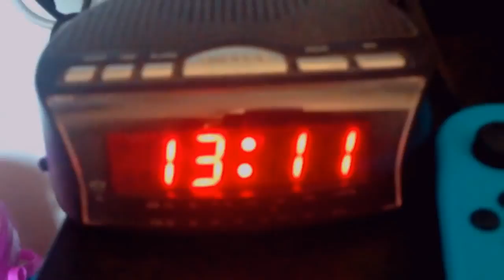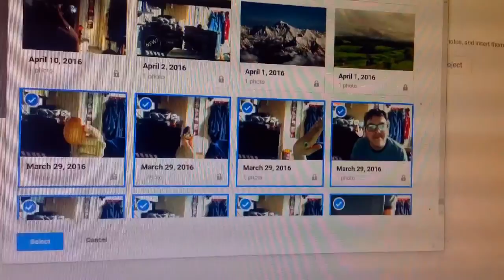New Marble Show Shorts | Um.... (#5)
Contains mild language.

I REALLY think I am starting to run out of ideas again. I need help to think of more.

Sunny has a great day while the Marble City God has a very weird one... I guess. This one is JUST ALL OVER THE PLACE. This episode is very weird and messed-up, am I right?